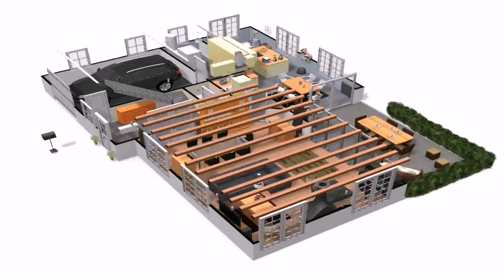Three Bedroom House Interior Design (see description)